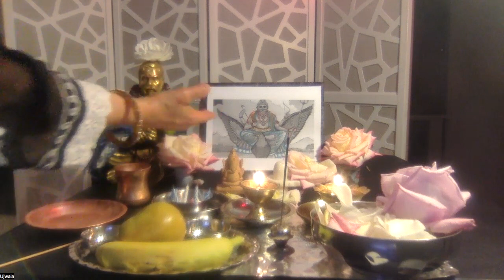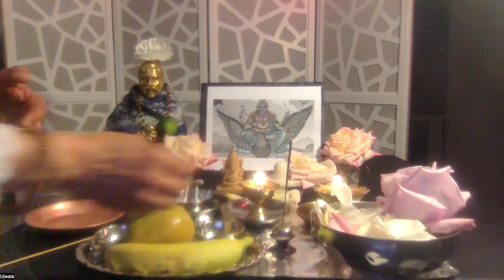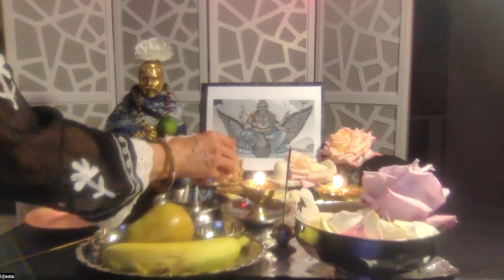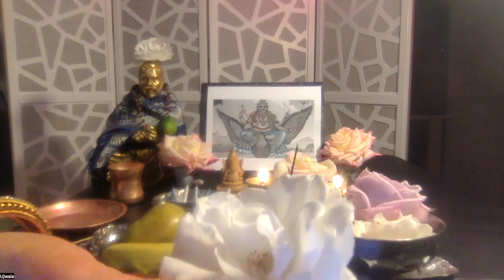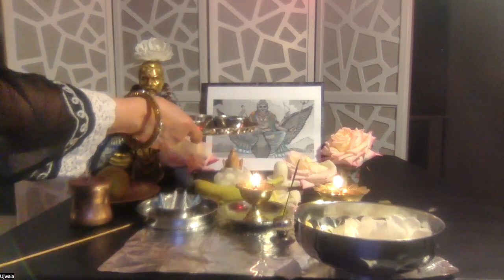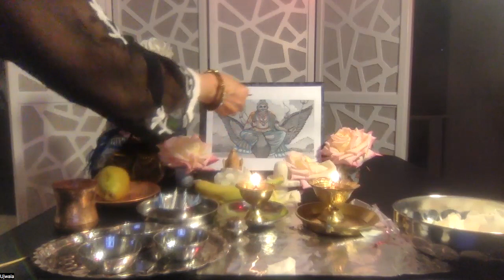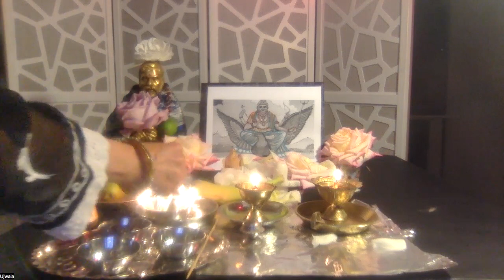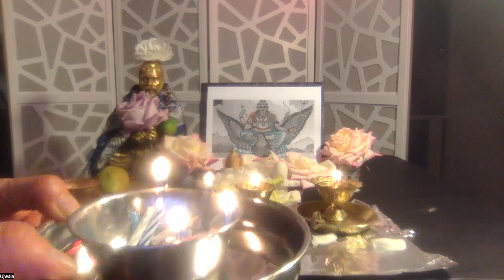Lord Saturn's Birthday Pooja by Padma Ujwala